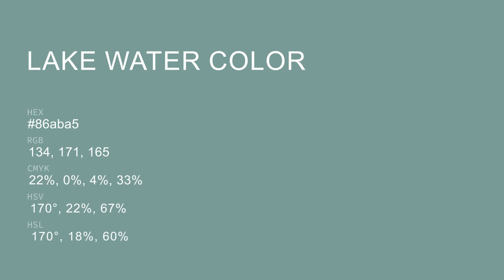Lake Water color 86aba5 hex color - Green color - Warm color 86aba5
What color is Lake Water ? 86aba5 hex color - Green color - Warm color 86aba5

Hex 86aba5 Color Code is also known as Lake Water color.

Hex 86aba5 Color code in RGB color code model is created after adding 52.55% red color, 67.06% green color and 64.71% blue color.
Hex 86aba5 Color code in CMYK color (process color) code model is generated after subtraction of 21% cyan, 0% magenta, 3% yellow and 32% black.